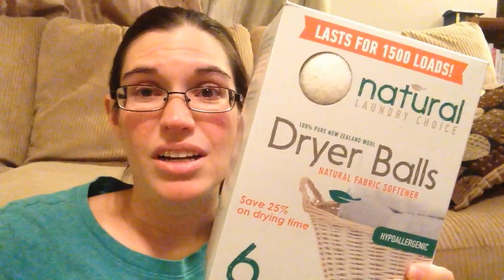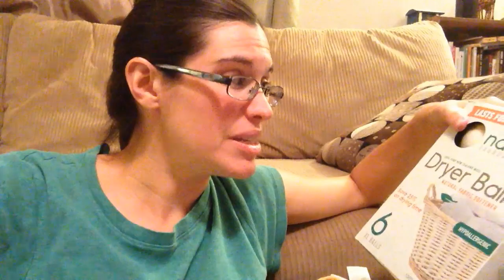My Laundry Tips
This week I change it up a little and give some laundry tips. Next week I'll talk about rest.